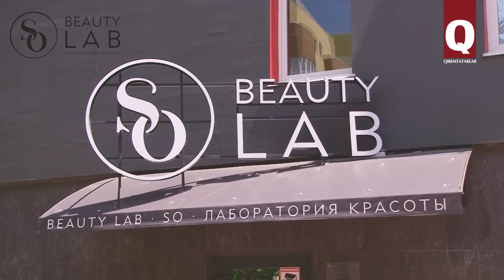Khalide Fashion. Выпуск 19. Назифе Хайбуллаева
Встречайте новый выпуск Khalide fashion и новую героиню. Назифе-27 лет, мама троих детей. Работает парикмахером, очень часто экспериментирует с внешностью, но только не со своей, поскольку не доверяет никому. Точнее не доверяла до того как пришла в наш проект.